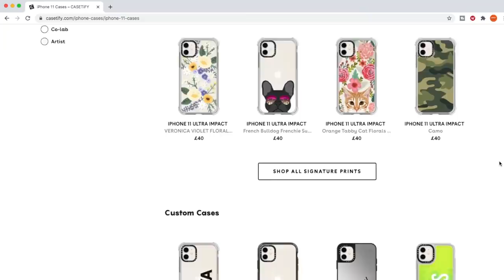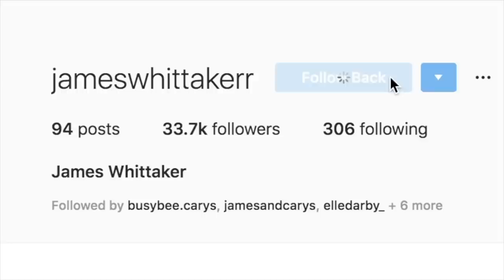HUSBAND BUYS MY HOLIDAY OUTFITS | AD | James and Carys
Thank you so much for all of your love and support on all our videos which allows us to do what we do!! Thank you to Casetify for supporting us by sponsoring this video!!